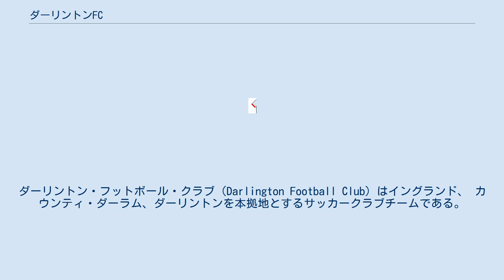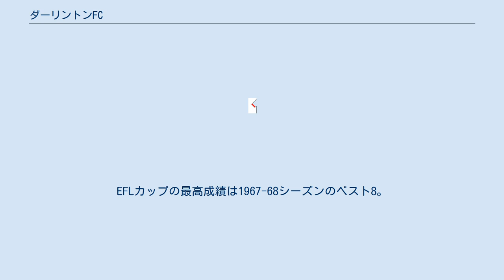ダーリントンFC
カウンティ・ダラムのサッカークラブ
ダーリントン・フットボール・クラブ（Darlington Football Club）はイングランド、 カウンティ・ダーラム、ダーリントンを本拠地とするサッカークラブチームである。
2019-20シーズンはナショナルリーグ・ノースに所属。
 1883年設立。
国内リーグの歴代最高位は1925-26シーズンの2部リーグ15位で、これまで1部リーグへの昇格経験は無い。
 2009-10シーズンにEFLリーグ2(4部)から降格。
カンファレンス・ナショナル(5部)に所属していた2011-12シーズン途中、2012年1月3日に2度目となる経営破産に伴いクラブは解散。
新規クラブチームとしてダーリントン1883に経営を移行し、2012-13シーズンからは9部リーグに所属することになった。
 2017年4月、フットボール・アソシエーション(FA)はダーリントンに解散する前の名前で活動することを許可した。
これにより2017-18シーズンからはかつての名前であるダーリントンFCとして再び活動を再開した。
 FAカップの最高成績は1957-58シーズンの5回戦進出。
EFLカップの最高成績は1967-68シーズンのベスト8。